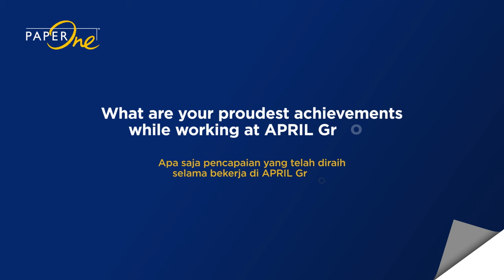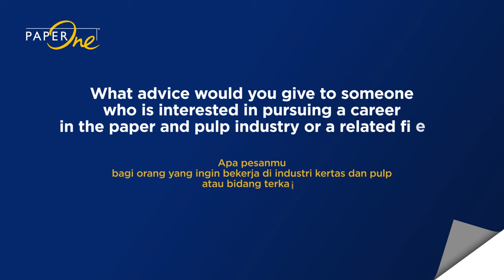People Behind Paper: Braga Wina Putra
Our colleagues behind the scenes are key to our success. Like Braga Wina Putra, Machine Tender of the Pulp Drying Department, who plays an important role in the maintenance and care of manufacturing machinery.

To ensure that production quality is maintained, he conducts hourly checks. Braga is grateful for the opportunity to continue his studies and was awarded a scholarship to the Widya Mandala Catholic University, Surabaya, while retaining his current position with APRIL Group. His tip for anyone considering a career in the pulp and paper industry? Study chemistry!